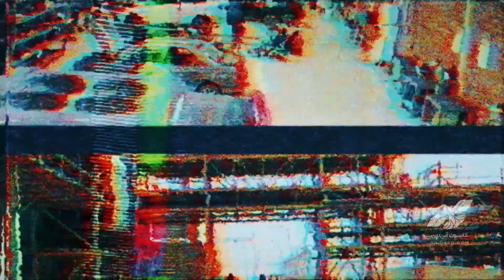Making of Mapna Company Corporate Video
Behind-the-scenes of Mapna Electric & Control Engineering & Manufacturing company (MECO) corporate video

  ◽️Production Agency: Anibeen Advertising Agency
  ◽Client: Mapna Electric & Control Engineering & Manufacturing company
  ◽️Director:  @HessamBakhtiarzadeh
  ◽️Director's Assistant:  Alireza Banijani

About Anibeen:
We are Anibeen, a small private group of talented and skilled people with great portfolio in Advertisement, TVC, Film production, Marketing services.
We at Anibeen are always willing to explore new opportunities and are ready to expand our capabilities by facing new and challenging projects.